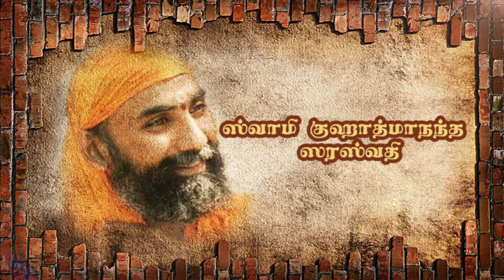பகவத் கீதை ஸ்வாமீ குஹாத்மாநந்த ஸரஸ்வதி –பகுதி 158 ஸ்லோகம் 1 பகுதி 1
12 ராசிகளுக்கான சனிபெயர்ச்சி பலன்கள் 2020 மேஷம் ரிஷபம்   மிதுனம் கடகம்  சிம்மம் கன்னி துலாம் விருச்சிகம் தனுசு, மகரம் கும்பம் . Sani peyarchi 2020-21 for Aries Taurus Gemini Cancer Leo Virgo Libra Scorpio  Saggitarius  Capricorn   Aquarius  Pisces , குரு பெயர்ச்சி பலன்கள் 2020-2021  மேஷம் ரிஷபம்   மிதுனம் கடகம்  சிம்மம் கன்னி துலாம் விருச்சிகம் தனுசு, மகரம் கும்பம்   Guru  peyarchi 2020-21 for Aries Taurus Gemini Cancer Leo Virgo Libra Scorpio  Saggitarius  Capricorn   Aquarius  Pisces
rahu ketu peyarchi peyarchi 2020-21 for Aries Taurus Gemini Cancer Leo Virgo Libra Scorpio Saggitarius Capricorn Aquarius Pisces
AVVF Gita Geethai Srimad Bhagavad Gita Swami Sarvapriyananda Deepak Chopra Animeegam Jodidham Guru spirituality Pujya Dayananda Sarsawati Swami Ji Swami Chinmayananda RASI PALAN ராசி பலன்கள்